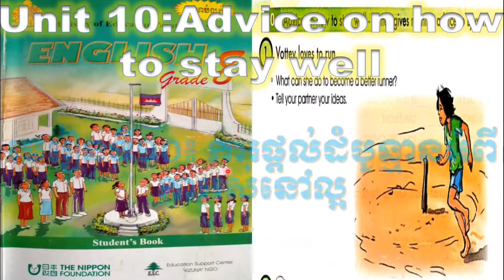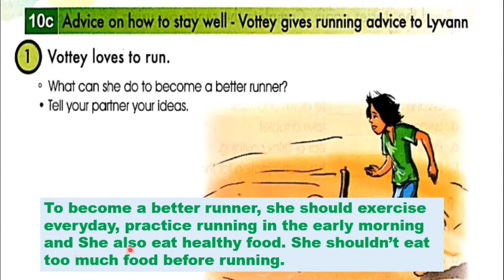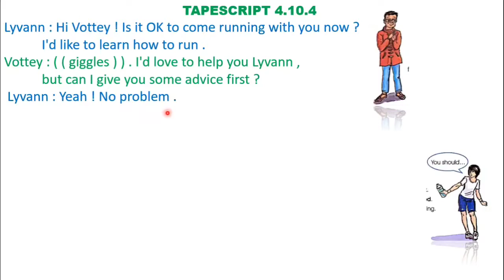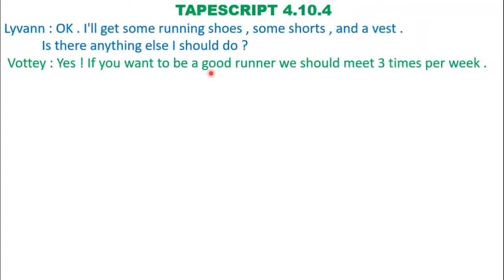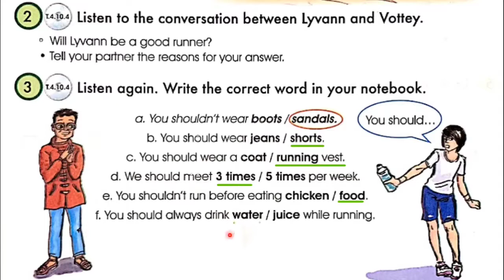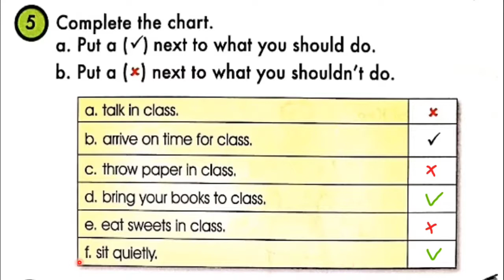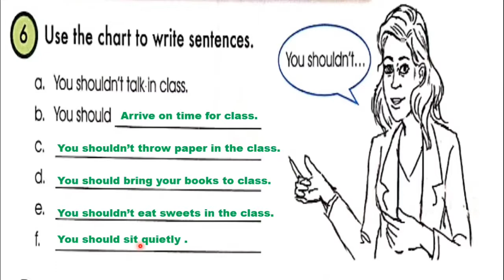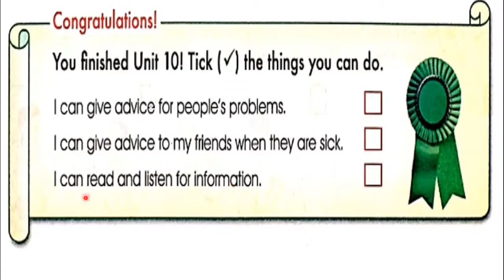Unit10: Advice on how to stay well. Section C # English grade8 Unit10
Hello everyone! today we will learn English in grade 8 Chapter 4: Fit and Healthy. Unit10: Advice on how to stay well. Section C: Vottey gives running advice to Lyvann. Number 1-7